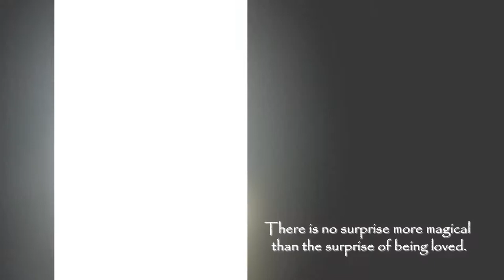Gilbert - Lorraine Wedding AVP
Charmed International Productions